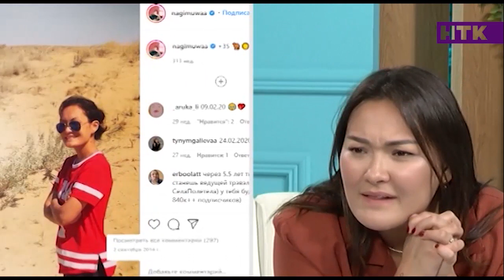Желі жұлдызы Нагимуша жеке өмірі жайлы алғаш рет эксклюзивті сұхбат берді!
Нагимушаның әкесі күйеубаласының өзге ұлттан болғанына қарсылық танытпады ма? Вайнер енді шығармашылығын шетелде жалғастырмақ па?
Барлық жаңалықтардан хабардар болу мүмкін емес! Бекер әуре болып, уақытыңызды құртпаңыз! РЕВЮ" тілшілері Сіздер үшін бәрін дайындап қойған! Дүйсенбі-бейсенбі күндері 18:30-да НТК арнасында!